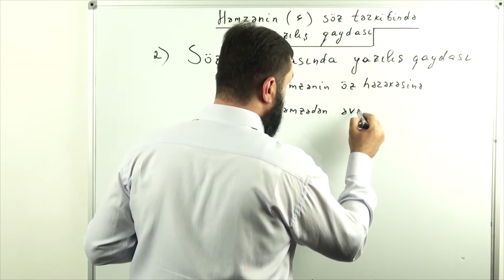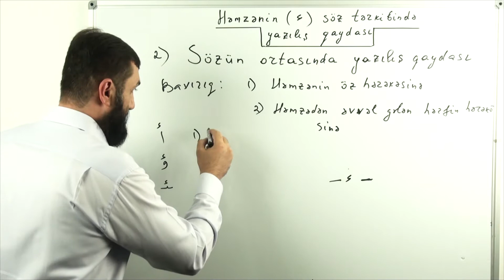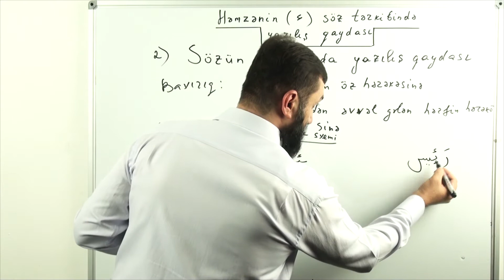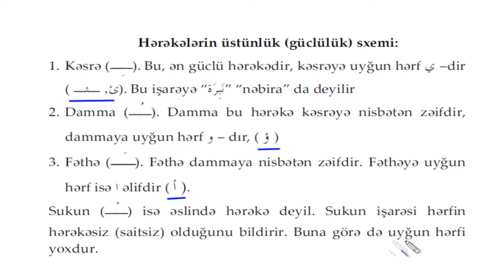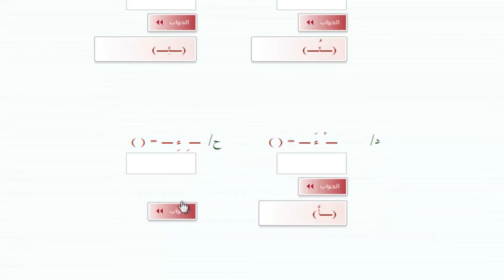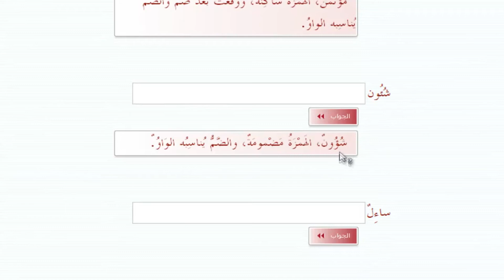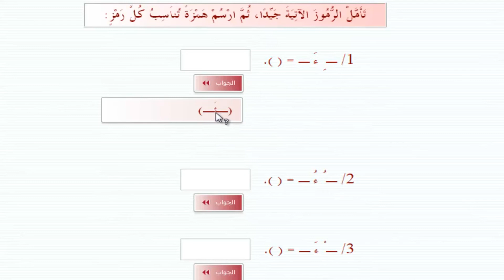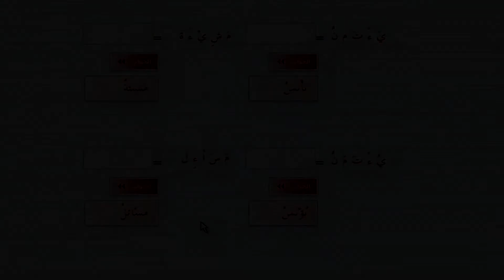Elşən Şəkərov - Ərəb dili - ƏLAVƏ - Həmzənin sözün ortasında yazılış qaydası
Mədinə tədris kursu
BİRİNCİ KİTABA ƏLAVƏ